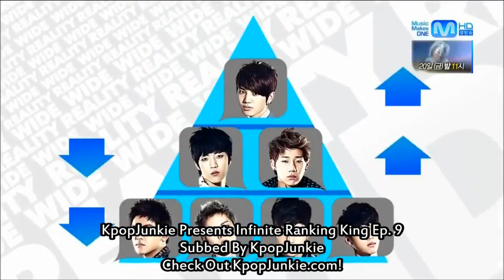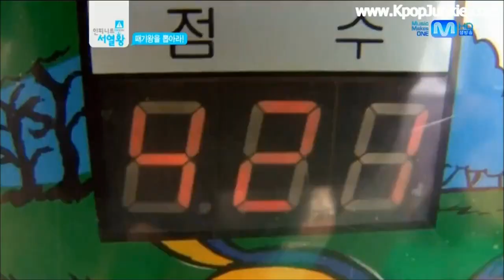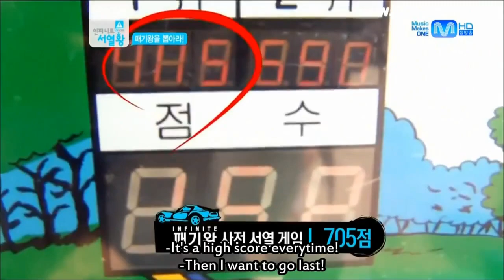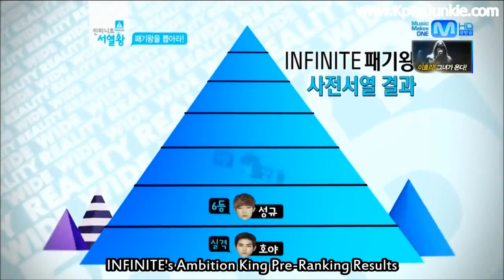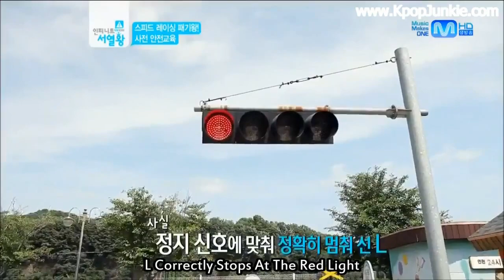INFINITE - RANKING KING EP 9 [1-3]